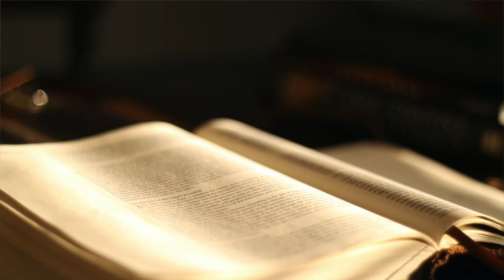The Book of II Chronicles KJV | Audio Bible (FULL)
Listen to the full Book of II Chronicles from the King James Version (KJV) Audio Bible. II Chronicles continues the history of Israel, with a focus on the reigns of Solomon and the kings of Judah. It highlights the construction of the Temple, the spiritual reforms, and the eventual downfall of Judah leading to the Babylonian exile.

📖 Key Themes:

Solomon’s reign and the Temple construction
The division of the kingdom
Reforms under righteous kings
Judah’s downfall and exile
Journey through the spiritual and political history of Judah, and see how God’s faithfulness unfolds even amidst the nation’s challenges.

Separator

Separator

📜 Genesis Shorts
Dive into short, impactful videos from the Book of Genesis: